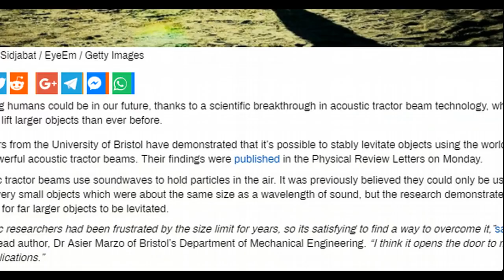Tractor Beam Breakthrough Could One Day Levitate Humans